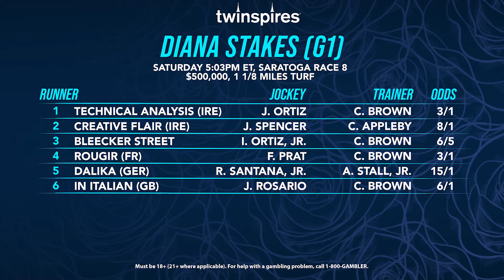TWINSPIRES DIANA STAKES PREVIEW 07/16/22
Our expert handicappers, Darin Zoccali and Scott Shapiro, are here to preview the Grade 1 Diana Stakes on Saturday 7/16/22 at Saratoga.

Check out their analysis and bet with TwinSpires!